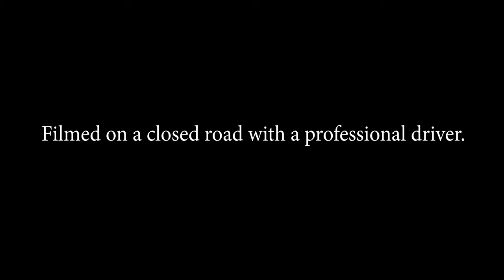COBB Tuning - 2017+ F-150 EcoBoost Cat-back Exhaust Sound Check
The COBB Cat-Back Exhaust for the 2017+ EcoBoost F-150 is made of 3" stainless steel piping with dual 4" polished stainless tips.
Compatible with the SuperCrew w/ 5.5' bed and the SuperCab w/ 6.5' bed only.